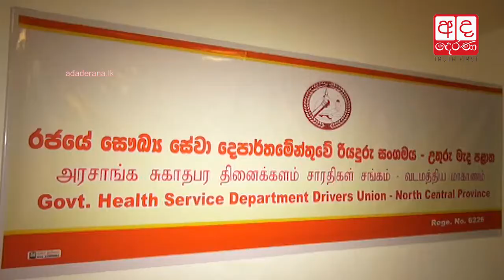Health Service drivers of NCP on strike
The Government Health Service Ambulance and Transport Drivers of the North Central Province have resorted to strike since this morning (21).

උතුරුමැද පළාත් සෞඛ්‍ය සේවා රියදුරු සංගමය විසින් අද දිනයේ වෘත්තීය සමිති ක්‍රීයාමාර්ගයක නිරතවීමට තීරණය කර තිබේ.